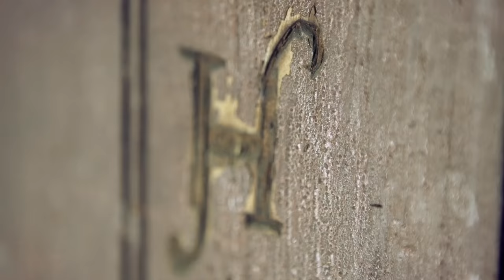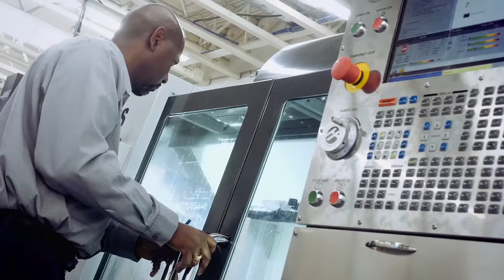American Ingenuity - Teaser: History of Manufacturing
Edge Factor presents the American Ingenuity Teaser. A documentary film that follows the history of manufacturing to the technological progress that is leading to a new chapter of innovation,  empowering the next generation of manufacturers.

The echoes of the spirit of innovation ring all around us. Edge Factor's film American Ingenuity sparks a desire to create... to take an idea from your head, connect it with your hands and make something that will help shape the future.

WHERE CAN YOU WATCH THE FILM?